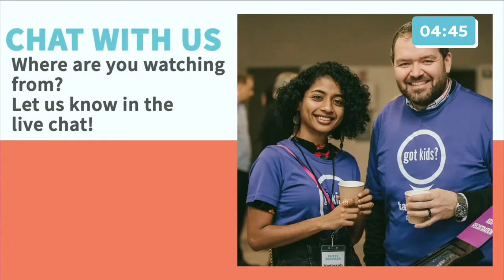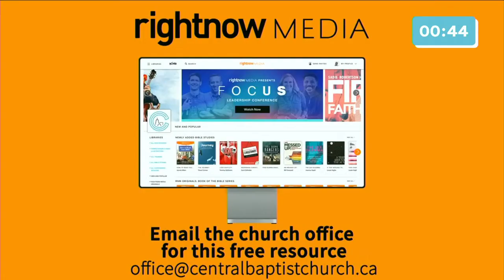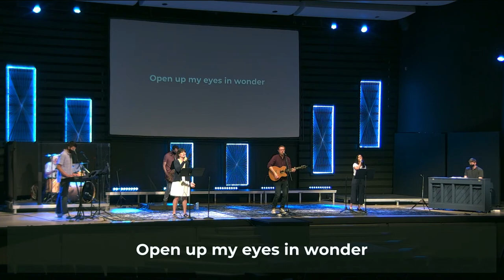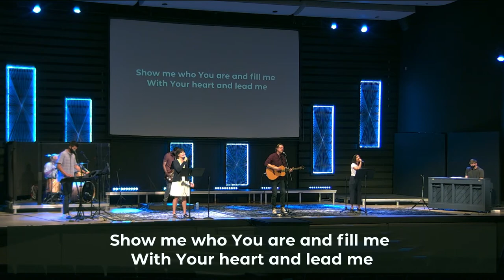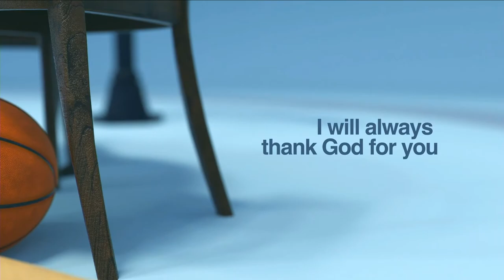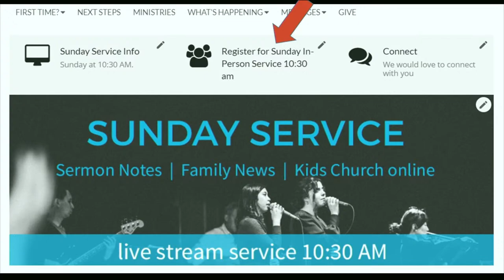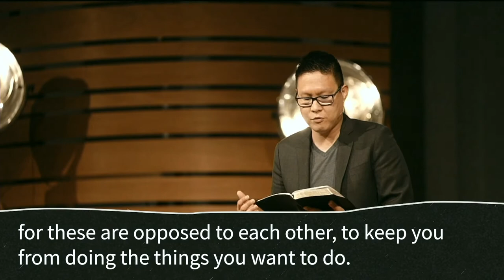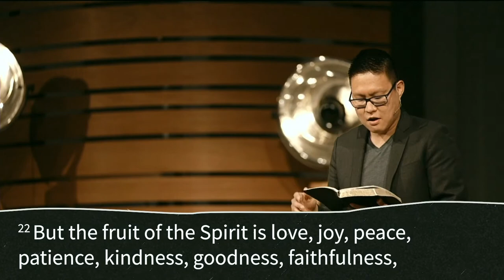Walking With The Spirit (Guest Teacher-Pastor Paul Park) | Central Baptist Church Victoria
Welcome to Central!
Our Vision: Renewing Our Community through the Gospel